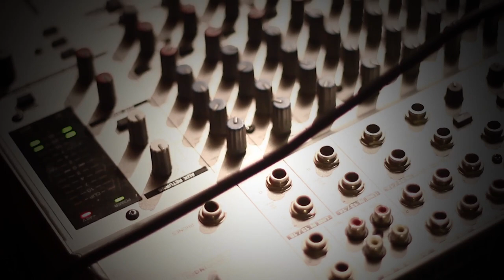La Pichanga - Pronto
De a poco La Pichanga prepara su desembarco musical. 10 jóvenes con hambre de música y sed de fiesta se unen al son de la cumbia, el rock, la pachanga y las ganas de pasarlo bien

Pronto, muy pronto.

Video por Juan Espinoza
Audio por Alvaro Pruneda